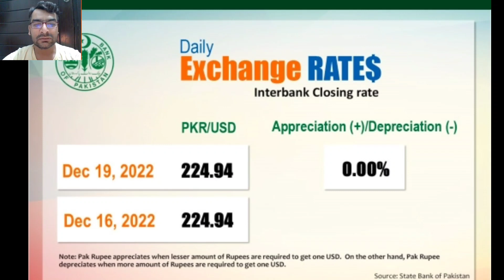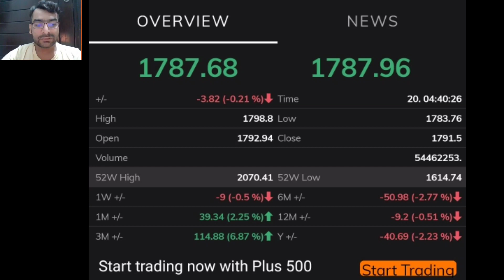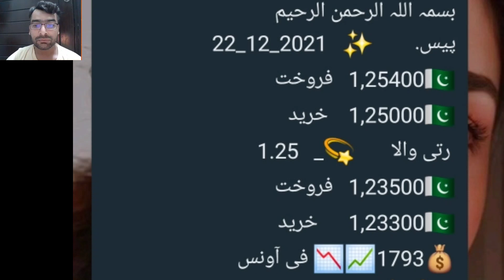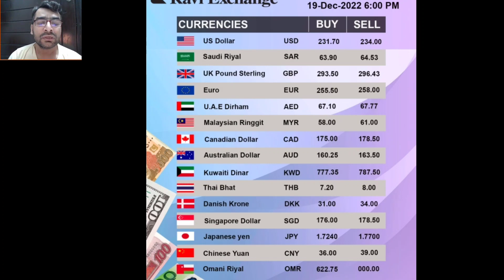Dollar rate today | Gold rate today | Gold price today | currency rate today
dolar rate
dollar
gold rate
dollar
dollar rate
gold investment
gold news today
gold price
gold rates
gold rates in pakistan today
gold today
gold update
gold rate today in pakistan per tola geo news